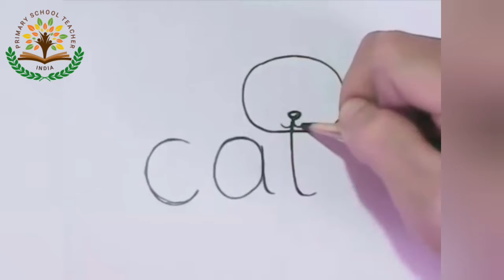How to turn Words Cat Into a Cartoon Cat.(Cat పదముతో పిల్లి బొమ్మ గీయడం చాలా సులభం) by PSTC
You Can Turn Words cat Into a Cartoon cat.
^_^ Learning drawing cat step by step for kid Very Easy ! [by Drawing Pencil]
Courtesy:Kasikorn Nalatarm
CLASS-III  WORK SHEETS